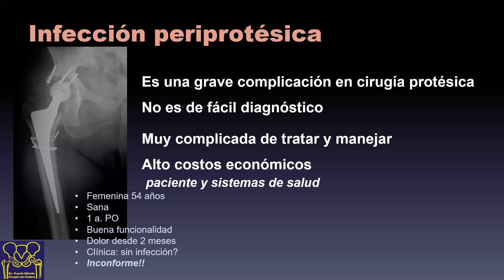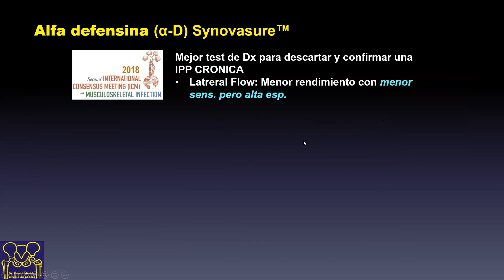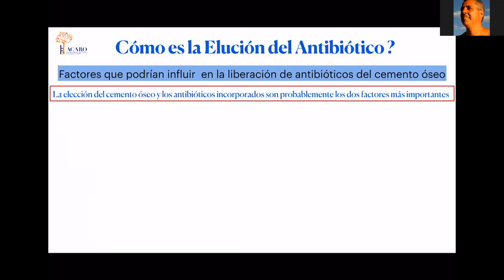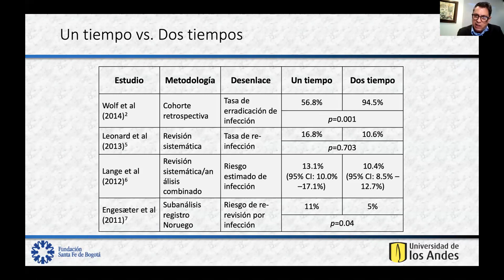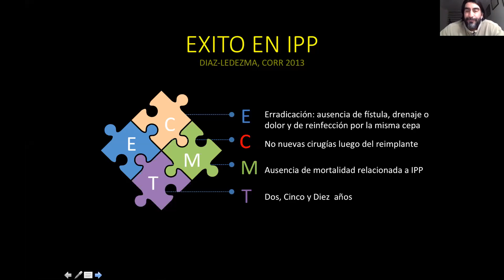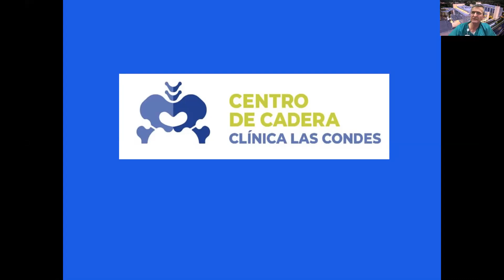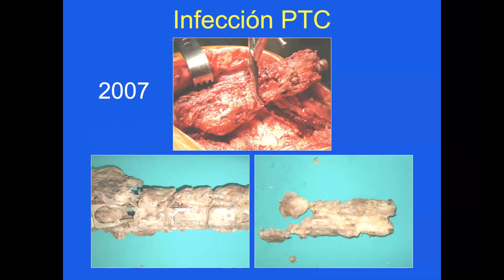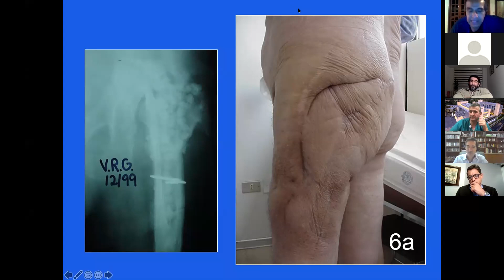Actualidades en Infección Prótesis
Webinar Organizado por la Sociedad Boliviana de Ortopedia y Traumatologia dictado por Dr Everth Merida Herrera, Dr Eduardo Marcelo Genovesi , Dr Guillermo Bonilla Leon, Dr Claudio Diaz Ledesma y Dr Joaquin Lara